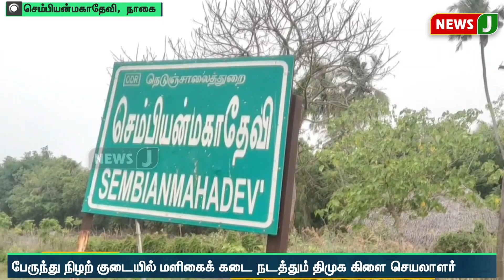பேருந்து நிறுத்தத்தை வாடகைக்கு விட்ட திமுக நிர்வாகி